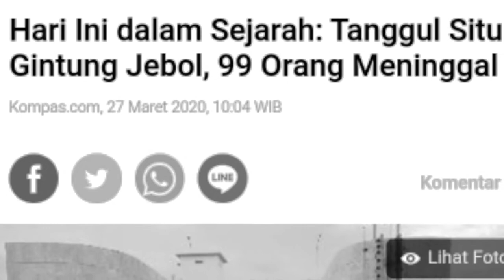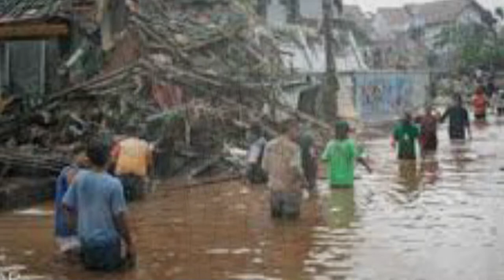Saksi Hidup Hampir Menjadi Korban JebolTanggul Setu Gintung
Siapa yang akan bercerita untuk anak cucu kita kalau bukan kita yang hampir menjadi korban, semoga video ini menjadi saksi atas peristiwa tersebut yaitu jebolnya tanggul Situ Gintung tahun 27 Maret 2009